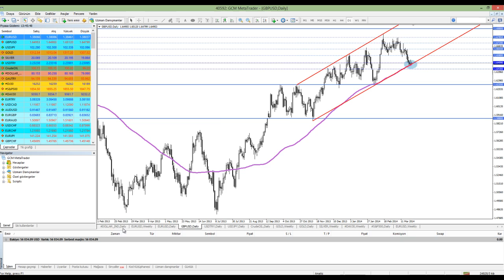25 Mart 2014 Gün Ortası Piyasa Beklentileri Teknik Analiz